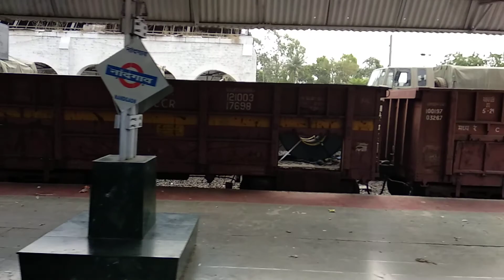Indian army train at Nandgaon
India army train at Nandgaon